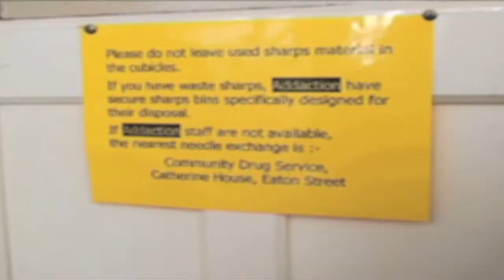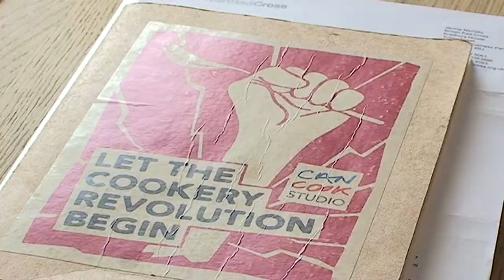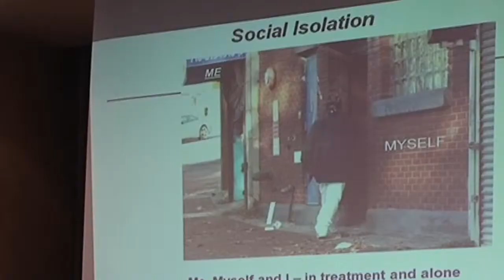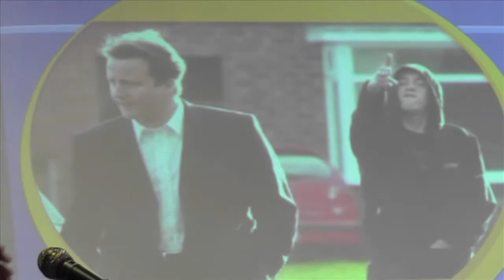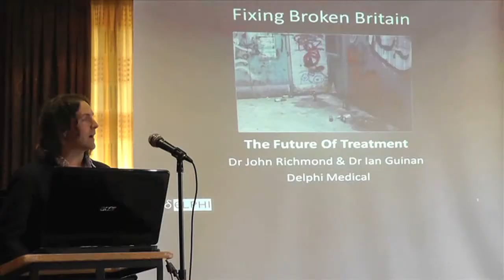Fixing Broken Britain (trailer)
A taster from the 'Fixing Broken Britain' conference held at the Cresta Court Hotel in Altrincham 10th of August 2011. The conference was organised by John Hopkins Acorn CEO to bring together agencies operating in the North West of England who have the shared aims of addressing some of the social issues which cause problems in our society such as alcohol abuse, drug addiction, offending behaviour, un-employment and the breakdown of family structures and their impact on our communities. The key note speakers look to solutions with active social impact projects and programmes. (A number of the key note speakers can be seen in the 'conference' section of this website).

If you have been affected by addiction or know someone who has and would like further information on how to access treatment at Acorn Abstinence Services

or you can contact Acorn now on 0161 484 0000 to speak to someone directly. all information supplied is dealt with in the strictest confidence.